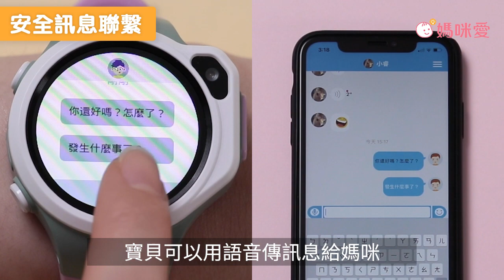【新加坡 myFirst】Fone R1 4G智慧兒童手錶｜媽咪愛MamiLove開箱實測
最高IPX7防水 洗手流汗不用怕
一鍵SOS求救 立即通知外加環境錄音
通過台灣NCC資安認證，爸媽安心使用
防撞邊框更耐用，不怕玩耍碰撞
200萬像素相機，視訊照相不卡頓
精準GPS定位系統